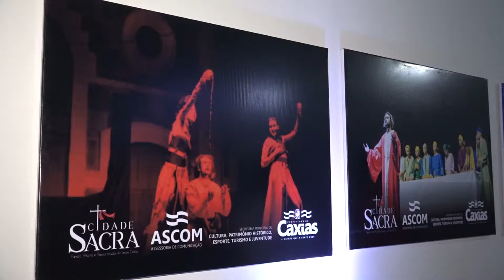Lançamento do Cidade Sacra